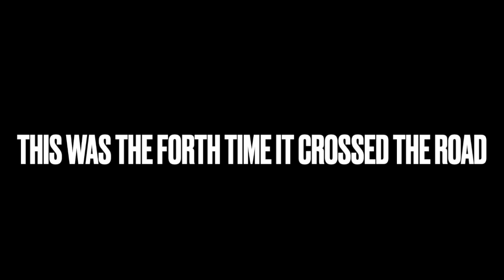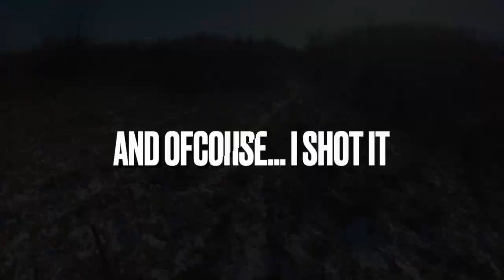2023 Rabbit Hunt with Beagles: RUNNING RABBITS IN SNOW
I was alone this hunt and I struggled to get any good shots on these rabbits. I was lucky enough to add another to the total at the end of the day.
Dogs had 10 mile with 5 rabbits ran.

Lundell Steady Chayce Kennels
Natty
Lucy
Bud